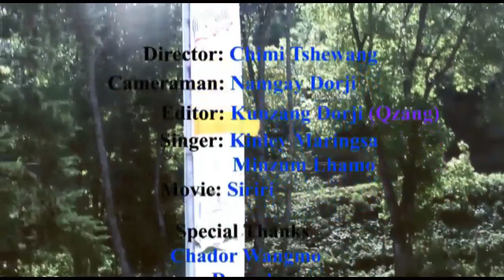nge gi sem sherubtse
Director: Chimi Tshewang
Cameraman: Namgay Dorji
Editor: Kunzang Dorji (Qzang)
Singer: Kinley Maringsa
              Minzum Lhamo
Movie: Siriri
       Special Thanks
      Chador Wangmo
              Deepak
   Tsering Dorjee(Naka)
       Sanga Chhogay
        Karma Yoezer